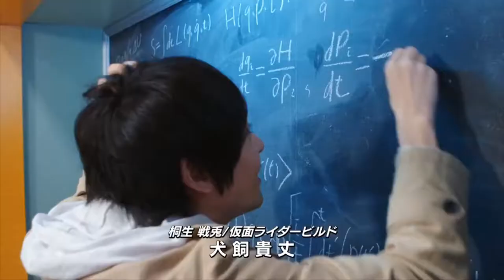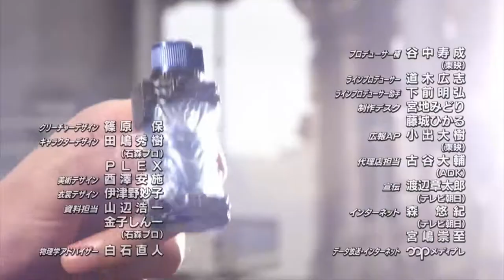Kamen RIder Build's musical BEST MATCH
Song: Sonic Generations - Chemical Plant Zone (Classic Sonic)
It's not a musical best match if it doesn't have industrial style percussion.
If you want to see this in Japan, tell Toei to quit hoarding their copyrights!/日本でこれを見たい場合は、東映にコピーレフトをサポートするように伝えてください！